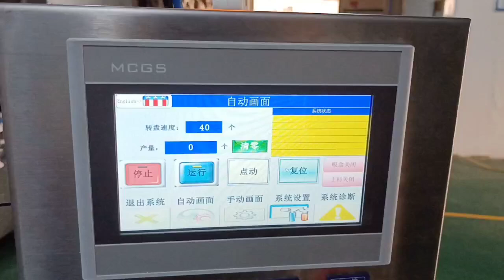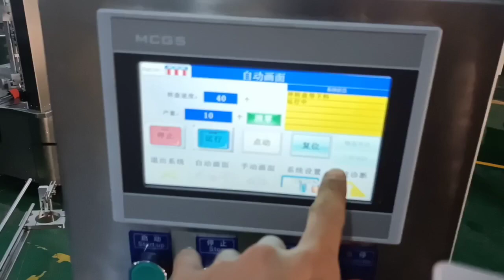Reasonably priced Preserved plum Cartoning Machine | Pencil sharpener cartoning machine